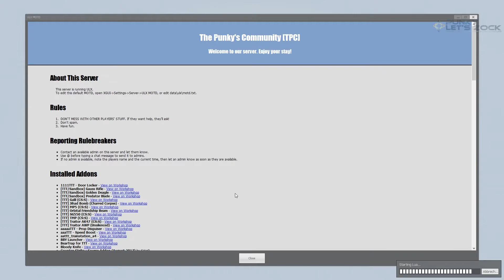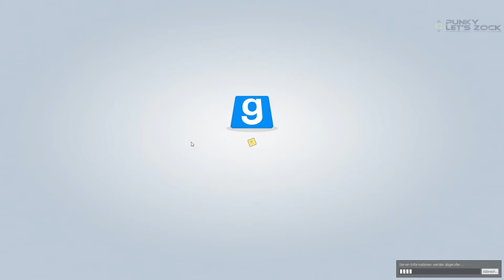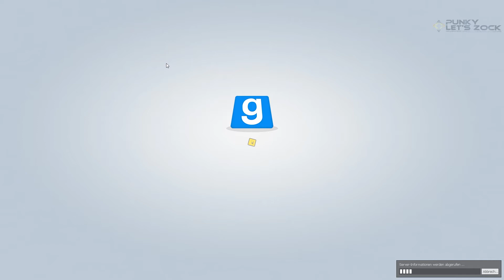TTT : 🔪# OUTtakes TROUBLE IN TERRORIST TOWN Let's Play [GAMEPLAY] deutsch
Trouble in Terrorist Town Funtage In der Stadt droht neuer Ärger die [TPC] Traitor haben sich niedergelassen. In spannender und befreiter Atmosphäre präsentieren wir euch unsere TroubleTerroristTown 🔪 Erlebnisse. ▶️ Alle Folgen 🔔 GRATIS ABO

🔸 Bist du auch ein Traitor? Lust bei der nächsten Aufnahme-Session dabei zu sein? nach und trage dich ein.
🔹 Alles was du für TTT auf unserem Community Public Server benötigst findest du

✛ EQUIPMENT (SPECS)
✛ Social-Media
✛ Partnerschaften
✛ Unterstützung | VIP werden